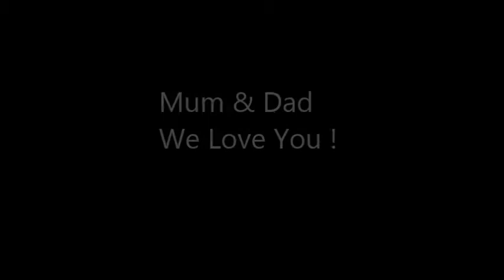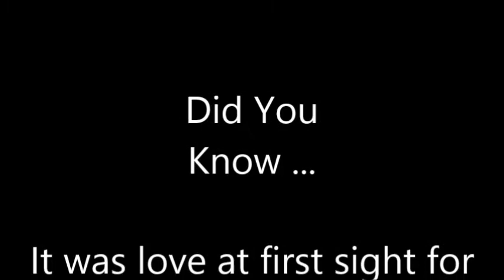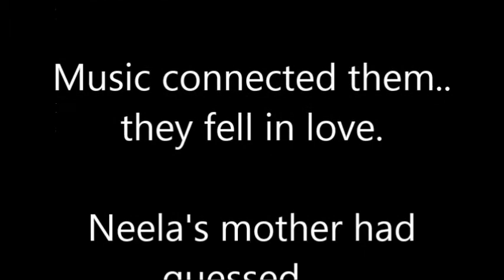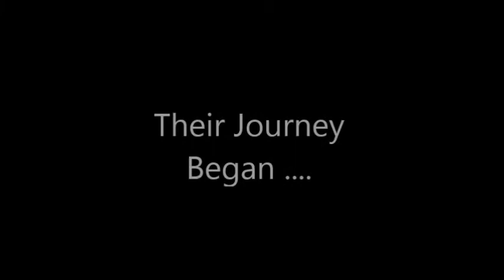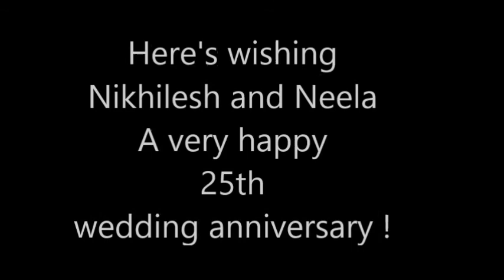MUM DADS 25th ANNIVERSARY VIDEO (FINAL)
Mum & Dad's 25th Anniversary Video